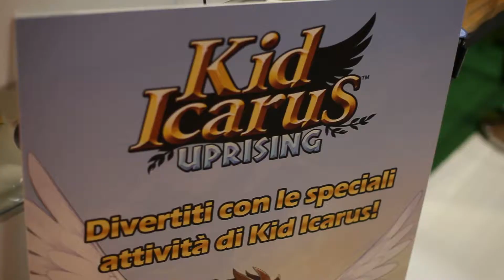Fan di Nintendo 3DS al Salone del Libro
Abbiamo incontrato al Salone del Libro 2012 di Torino parecchi fan di Nintendo 3DS. Abbiamo chiesto loro cosa gli piace della console, ed ecco il risultato!